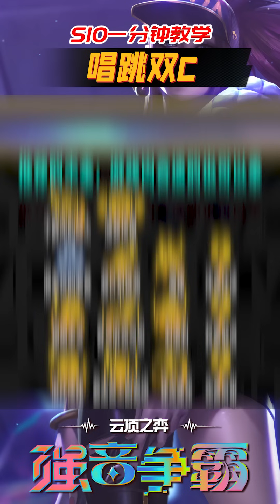唱跳搭配，后排干废，一分钟学会唱跳双C！【林小北聯盟戰棋S10云顶之弈】LOL云顶S10套路教学 金铲铲之战 | 英雄联盟云顶之弈 Teamfight Tactics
想看S10更多上分阵容
不要忘记关注阿北哦！